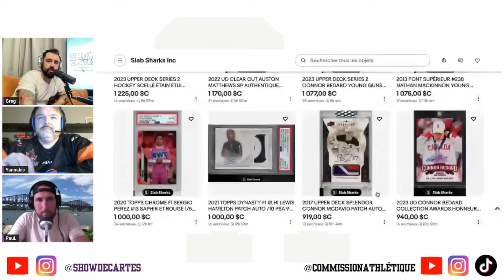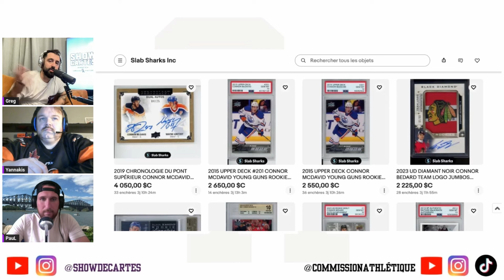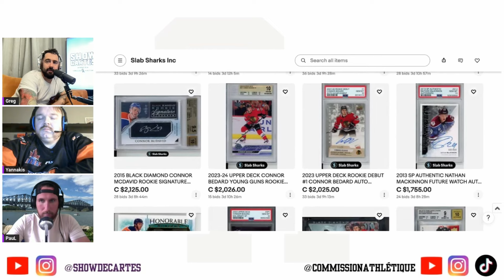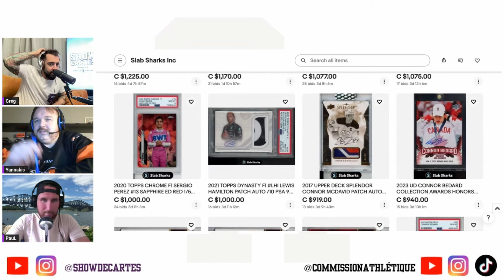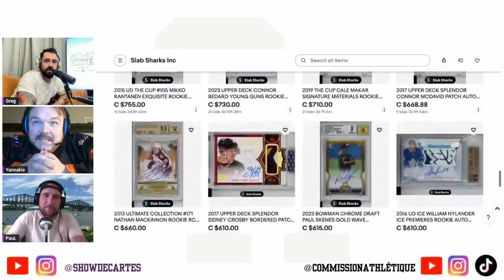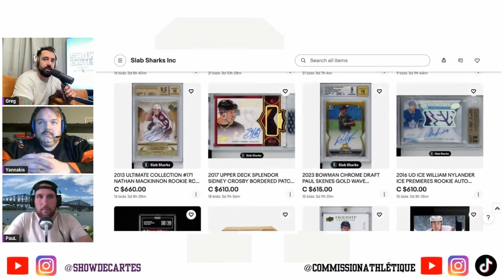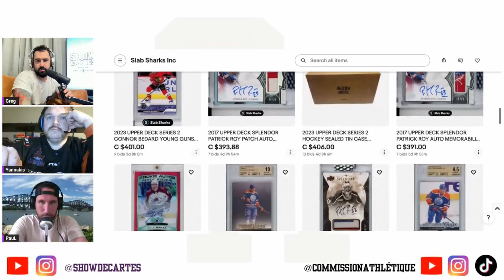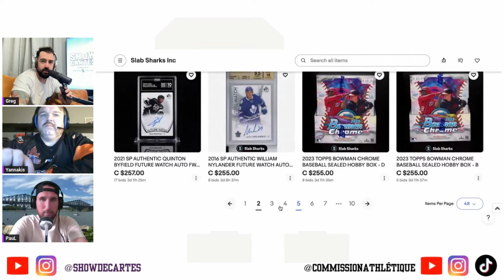Show de Cartes - EP107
Dans cet épisode de votre Show de Cartes, Greg Lanctot et Yannick Godbout discutent des dernières nouvelles dans le hobby des cartes sportives. Ils reçoivent également l’expert baseball Paul Lacoursière pour discuter de la sortie du plus récent Bowman 2024, en plus de faire un résumé des prochaines sorties importantes, et de discuter du sujet suivant: quels joueurs deviennent des achats intéressants durant l’été?